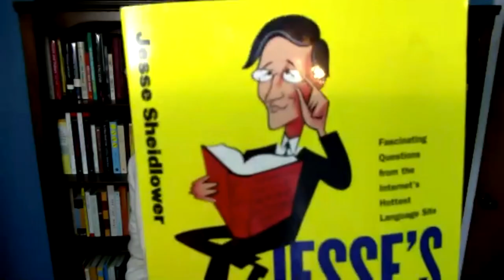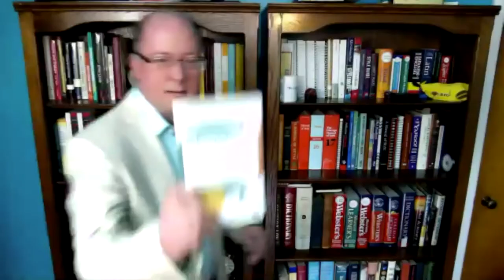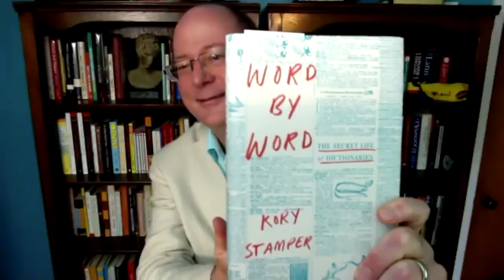That Word Chat 2: Kleinedler and Stamper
Lexicographers Steve Kleinedler (formerly of American Heritage Dictionary) and Kory Stamper (formerly of Merriam-Webster) join Editor Mark Allen for an hourlong chat with audience questions and an exercise in flash defining.